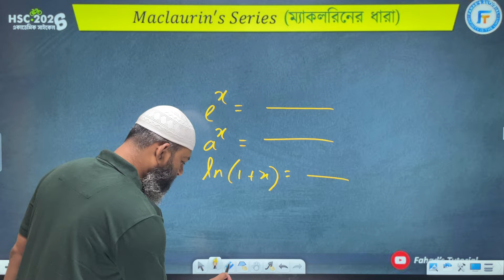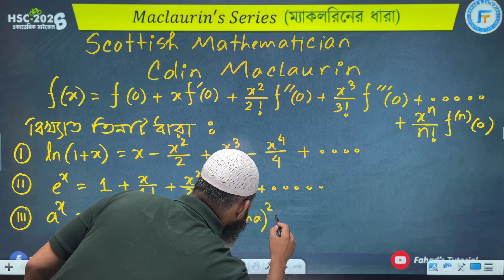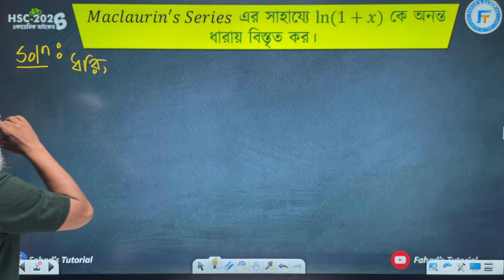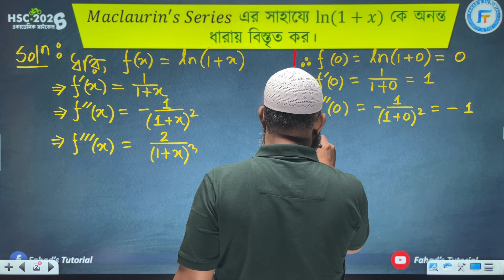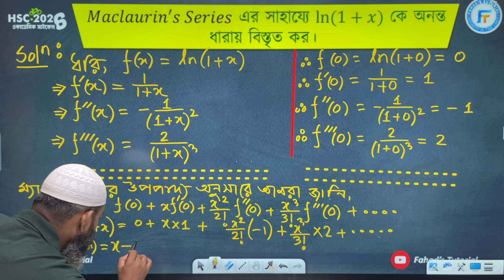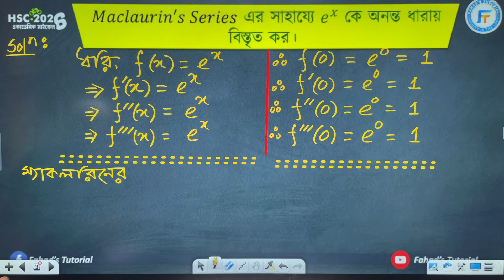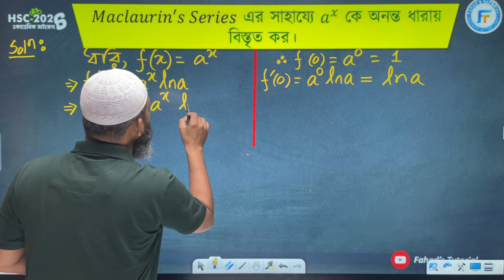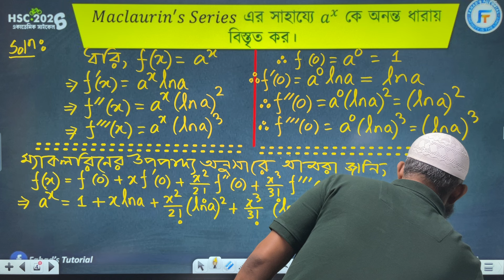ম্যাকলরিনের ধারার সাহায্য ফাংশনকে অনন্ত ধারায় বিস্তৃত করন | HSC | Higher Math | Ripon Sir